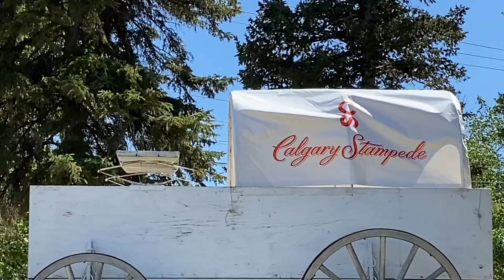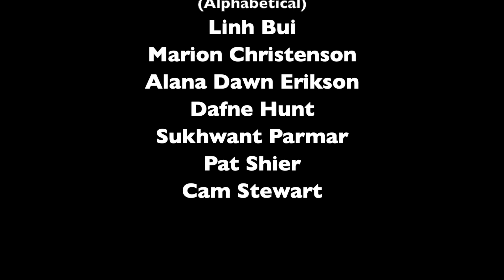DiverseCity - Supports Needed for Community Members (Episode 2)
DiverseCity is aimed at learning more about the diverse cultures and people in our communities.
Our guest panelists were asked a series of four questions aimed at identifying some of the challenges they face, what supports could help and how those of us in the community can welcome newcomers in our neighbourhoods.

This video was created with support from the Multi-Cultural Anti-Racism Grant.